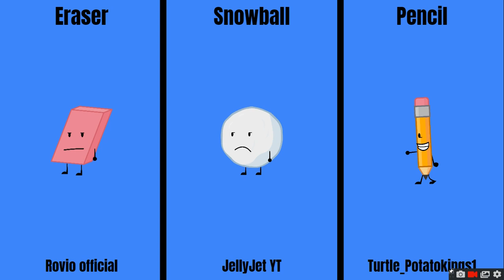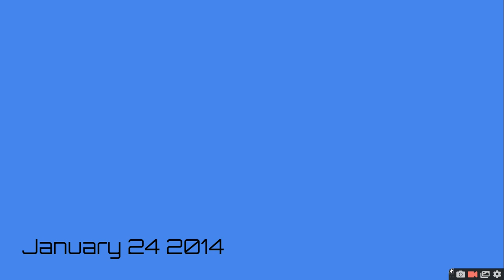The Objects Renaissance Comeback Camp 5B "This... Is A Bad Episode" [RESIGNUPS 1/1]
Pen [taken by GreenClay]

the episode is finally out however i made the ending bad rushed and it will feel un motivated for it